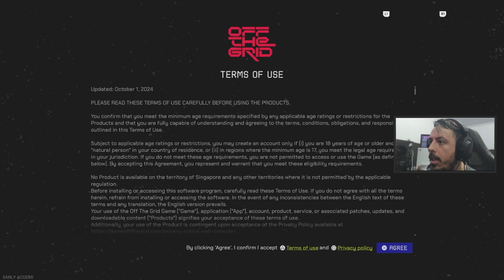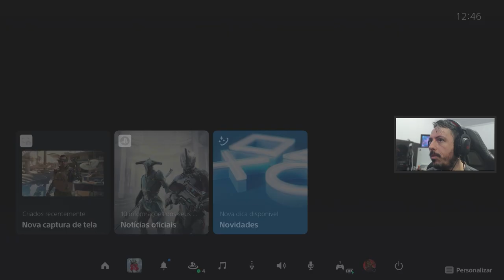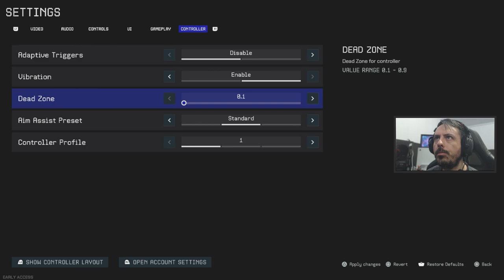BAIXE AGORA! | OFF THE GRID - Novo Battleroyal | PS5 | Eu tentei jogar mas...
✚ Menu do vídeo:
Intro: 0:00 - 0:42
Trailer: 0:44 - 4:13
Video tutorial: 4:16 - 6:34
Mensalidade?: 7:00 - 7:37
Peronsalização: 7:38 - 9:16
Menu e configurações: 9:24 - 11:01
Aviso: 11:32 - 12:02
Gameplay Campo de tiro: 12:04 - 24:14
Considerações finais: 24:15 - 25:21

✚ Sobre o game:
PvP
Bem-vindo ao battle royale mais descontrolado do mundo!
Corte, bata e atire em seu caminho através de um intenso combate corpo a corpo de 150 jogadores. Ganhe itens, troque itens e talvez, só talvez, você chegue ao topo. Só não olhe para baixo quando chegar lá — o que você deixou para trás não é bonito.

PvE
Estamos levando os battle royales a um nível totalmente novo graças às nossas missões de história que desafiam o gênero!
Off The Grid apresenta uma campanha narrativa imersiva de 60 horas, da qual você participará enquanto a batalha real acontece ao seu redor. Aceite trabalhos para as empresas de videogame, vasculhe a Ilha Teardrop em busca de seus segredos e ajude Cobra a encontrar a peça perdida de seu passado...

Plataformas: PlayStation 5, PC, Xbox Series X e Series S